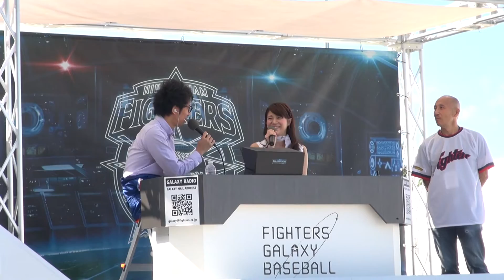160925 ファイターズガールトークショー 山崎れまさん篇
2016年9月25日、札幌ドームでの北海道日本ハムファイターズ公式戦の試合前に、屋外テラスのギャラクシー号（ヒーロー号）にて行われた、ファイターズガール山崎れまさんのトークショーの様子です。